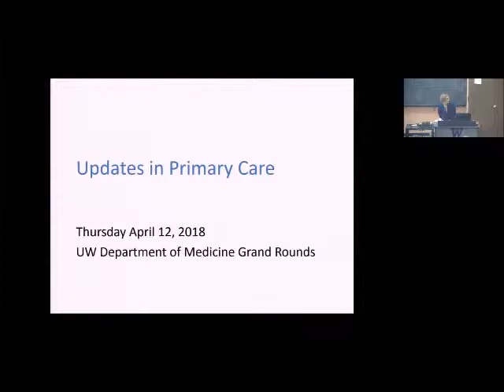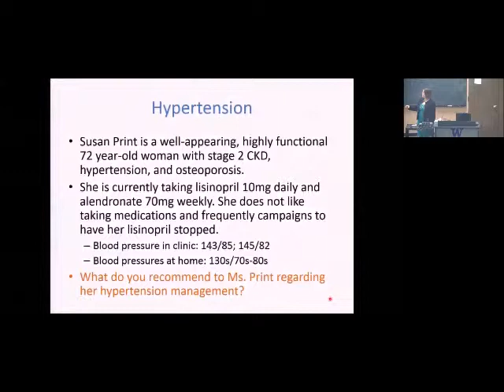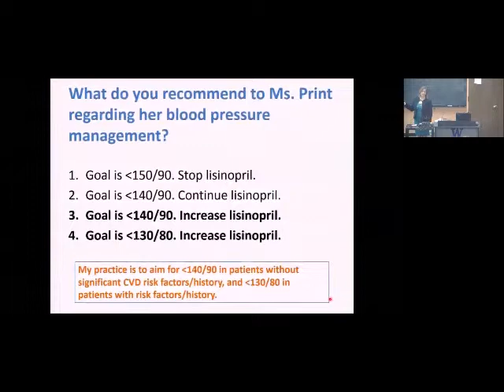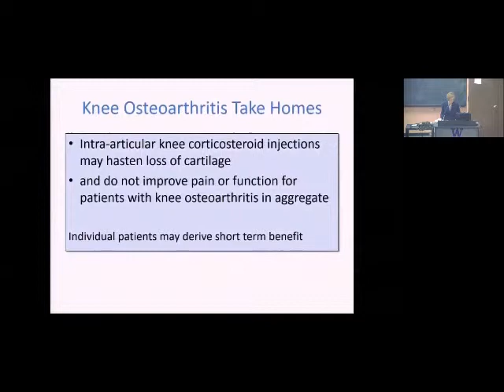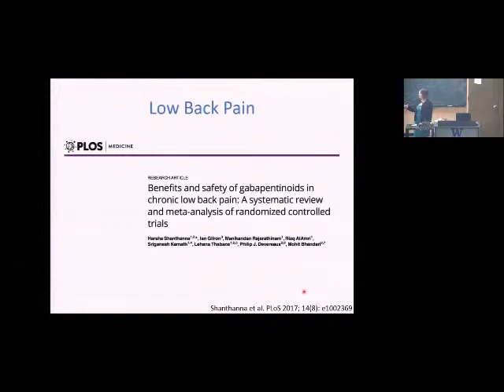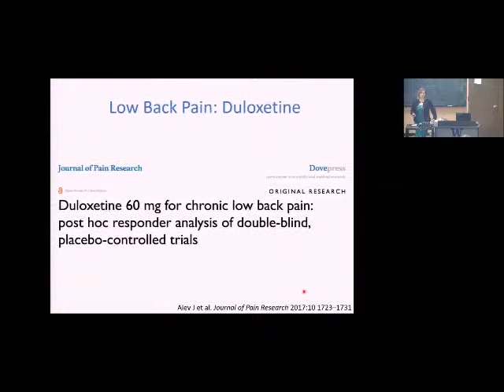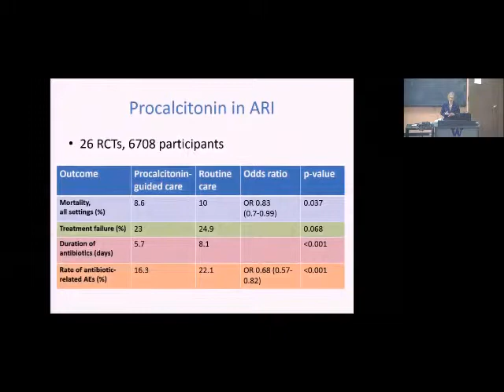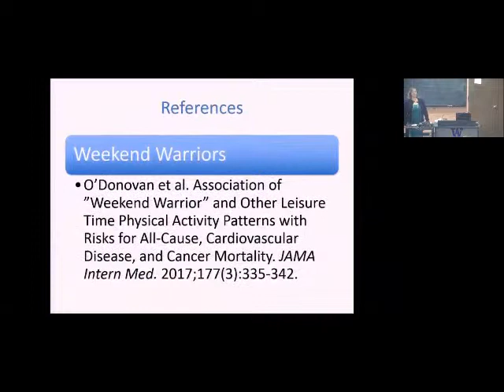Updates in primary care medicine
Department of Medicine Grand Rounds presentation by Drs. Anna Golob and Maryann Overland, Department of Medicine, Division of General Internal Medicine, University of Washington School of Medicine